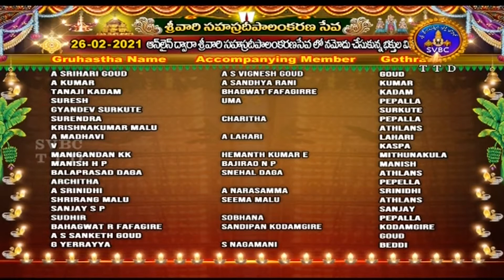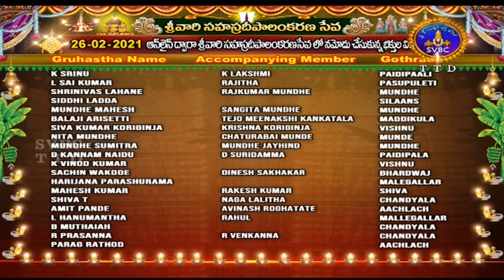శ్రీవారి సహస్రదీపాలంకరణసేవ | SRIVARI SAHASRADEEPALANKARANA SEVA | 26-02-2021 | SVBC TTD